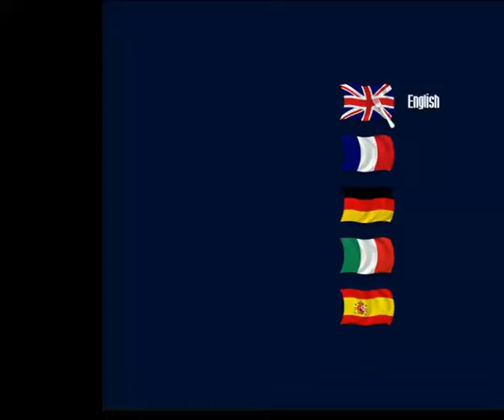Master Repack FuLL by DP Chicken Invaders part 3 |chk inv x edition 3 EASTER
series back to 1999 for windows games until 2016
the great pack with chicken invaders 1 ( 1999) to chicken invaders 5 x special edition Halloween it's a very top greatly realized loved game for the mouse gameplay coordinator

in the gameplay video i edited the speed change to a faster walkthrough towards every edition so that's the gameplay won't seem so boring
chicken invaders 1 - notice running on windows 1999 10 ,worse game speed as if its for a low end pc it runs badly could not resize screen ,tips try it on an older conputer with an older version of win x
chicken invaders 2006 year 2 added good mouse in-game control better focus on target , unlimited ammo the ship can manouvre all directions in space
the space is in movement added multiplayer option removed two player battle in space in the sametime play
2010 chicken invaders 3 the topic of revenge of the yolk is still persistent but you have a prologue mission
added various invader's weapon machines trying to defeat you there are plenty reasons to mobilise you for new missions just try to save your lives and complete the main goals keep the earth out from galinas invaders
special x edition included chicken inv 3 x esster edition
the gameplay speed is slightly improved the eggs launched to killed you are easter eggs